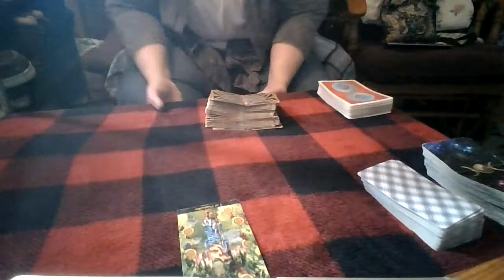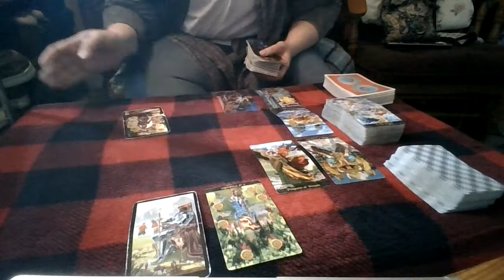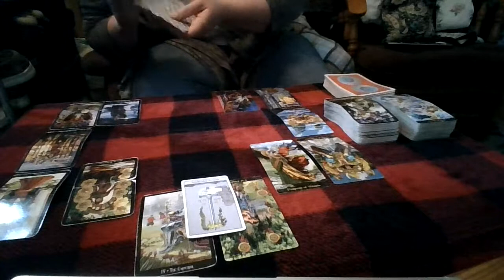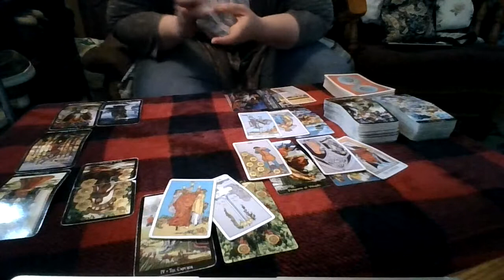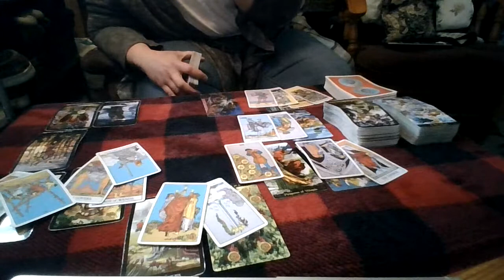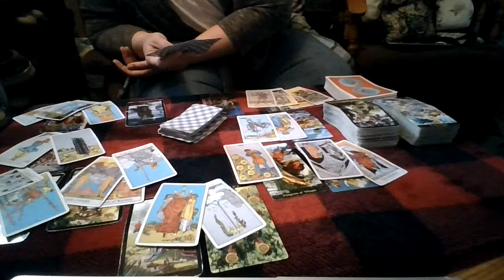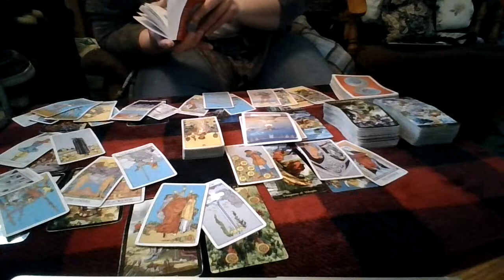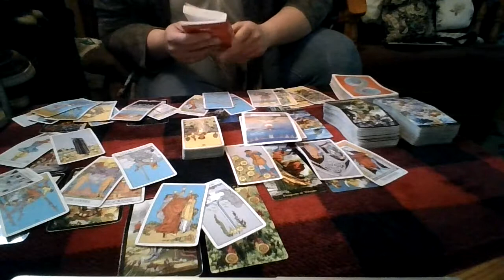Taurus: You've Been Very Patient